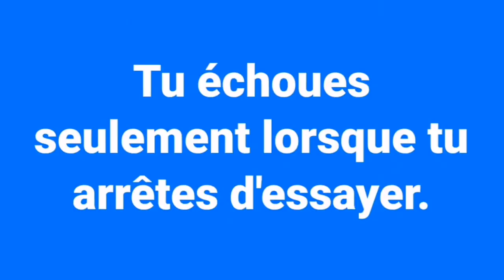Coach Gaby Préparateur Physique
Footballeur Hophni